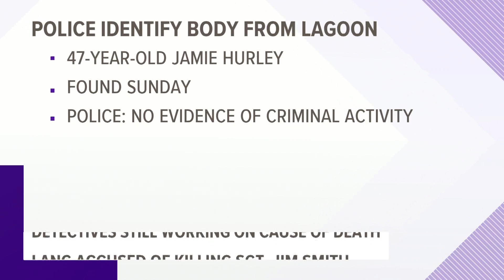Police identify body of man found in Des Moines lagoon Sunday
Des Moines police have identified the man whose body was found in a lagoon near the Harriet Street boat ramp over the weekend.

The body of Des Moines resident Jamie Alan Hurley, 47, was recovered from the lagoon Sunday.

Police say a 2002 Chevrolet Avalanche recovered from the scene was stolen from the city's east side in October 2018.

Sightings of the car have been documented as early as October 2019, according to DMPD. Detectives have confirmed Hurley was last seen in early January of this year.

There is no evidence to indicate Hurley was in the car when it entered the lagoon, according to police.

The circumstances around Hurley's death continue to be investigated by detectives with DMPD. They do not believe there is any indication or evidence of criminal activity surrounding his death.

Those who have had recent contact with Hurley are encouraged to contact Det.